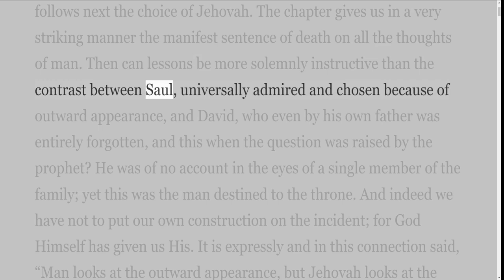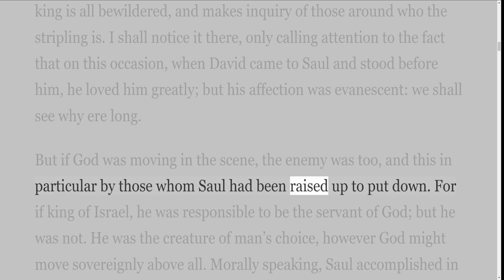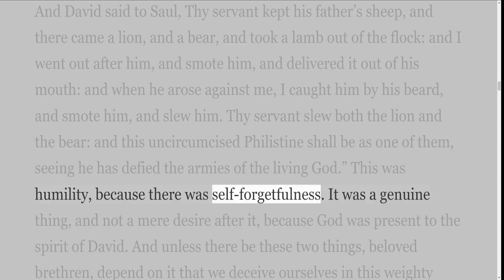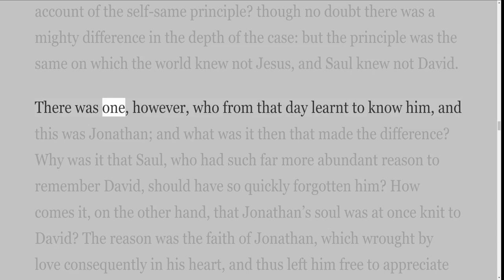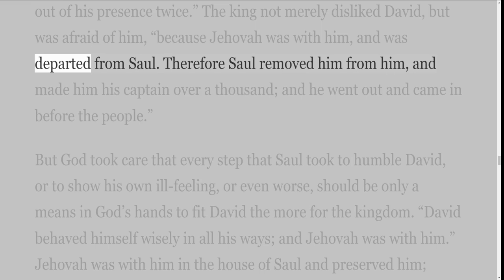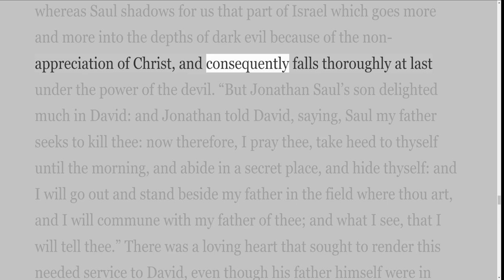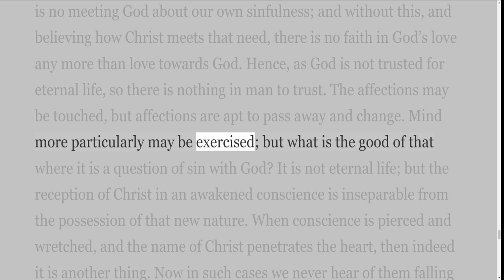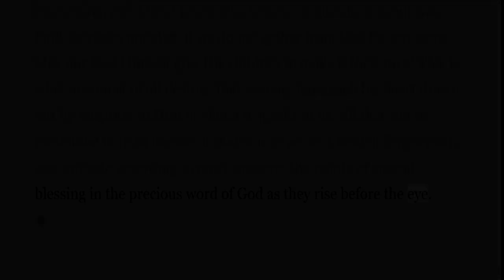Earlier Historical Books by William Kelly, 1st Samuel, Chapter 16 20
W. Kelly.

Lectures Introductory to the Study of the Earlier Historical Books of the Old Testament.

London: W. H. Broom, 25, Paternoster Square. 1874.

PREFACE.
The volume before the reader has been long delayed through more than usual press of other work on the author. Even late as it now is (for the lectures were delivered some years ago), less has been done than is desirable in the way of developing remarks thrown out orally, which seemed to call for enlargement when correcting the report for the printer. Nevertheless, it is committed to the gracious blessing of the Lord on the Christian reader, with the earnest desire that some help may be afforded in retracing the books of Scripture from Joshua to 2 Samuel. They are books dear to every heart that values the word of God; yet do they often present difficulties to those that know not how to distinguish dispensations, or to read with precision the Old Testament, its types especially, in the light of the New. May He, who alone can make the work edifying to His own or to any souls, deign to use it to the glory of His name.

December, 1874.